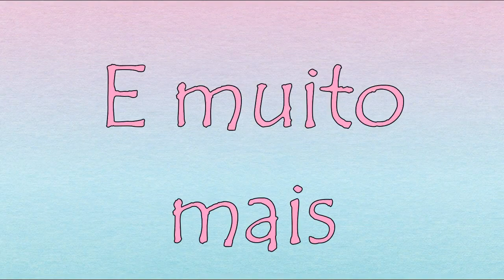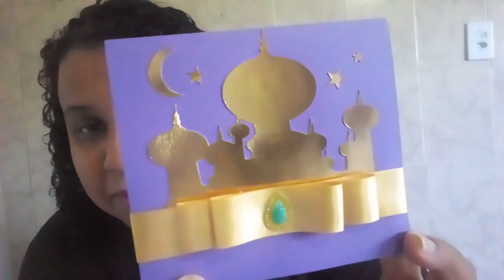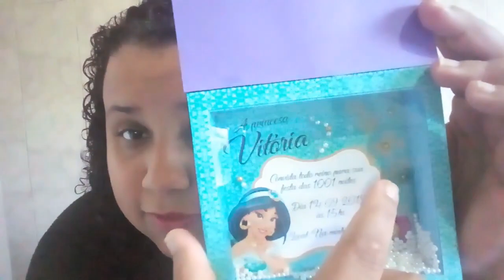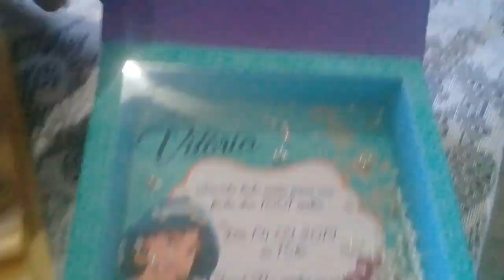Preparativos Jasmine Vifaz11 - Convite - Mimo Ateliê Recanto da Gigi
Ateliê Recanto da Gigi